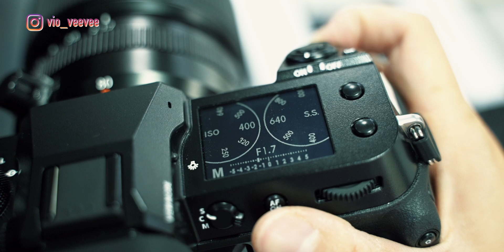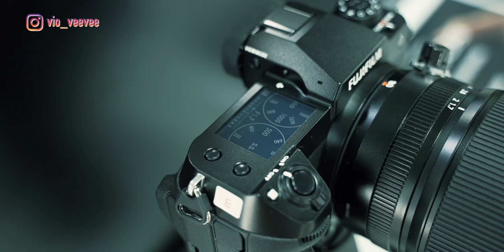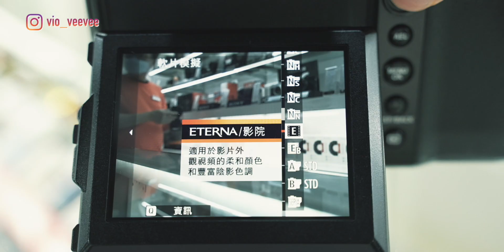終於到手！Fujifilm GFX100S實機上手試：最易上車的一億像素中幅機！超勁防手震！細部過單反！機身只重900克【暴力生活2021 EP6】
《大家想睇實拍相 麻煩去我IG呀！》

（更正！GFX100S同樣可拍攝16Bit Raw！）
好多謝DCFever邀請率先試用！
一向富士出新機我都冇乜介紹～
（係呀 我鍾意炒熱返啲舊機）
本身都打算摺埋自己當睇唔到部GFX100S出就算
點知肥花竟然可以試玩 仲要開舖前俾我玩夠先
真係好多謝你地默默支持本土Content Creator！

呢部GFX100S真係好L毒
我好想夾支GF50mmF3.5出去街拍⋯⋯

加入暴力軍團Discord吹水
如果你想用任何高質Footage 可以用Artgrid!

vio_veevee
我的器材兄弟們 My Gear :

相機 Camera-
 Sony A7siii
 Blackmagic Pocket CInema Camera 4K
 Sony RX100IV

相機外接螢幕 Monitor：
Portkeys P6
Portkeys LH5H

燈光 Lighting-
Aputure Tri-8C
Aputure Mini-20
Aputure F7
Aputure MW
Aputure MC
Aputure B7C

收音 Sound-
Deity S-Mic2
Aputure A-Lav

電腦 Editing-
2018 MacBookPro 15" with Final Cut Pro X
Hackintosh